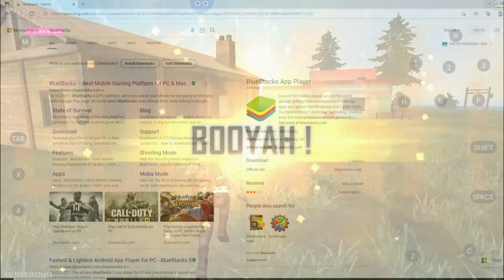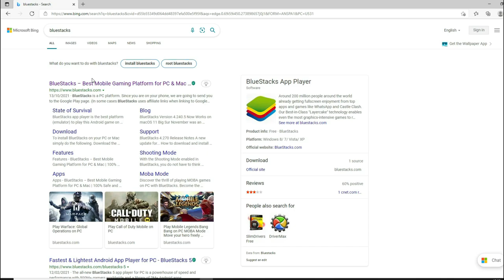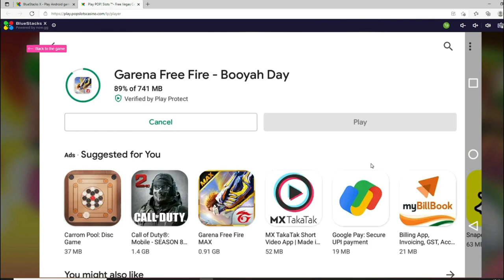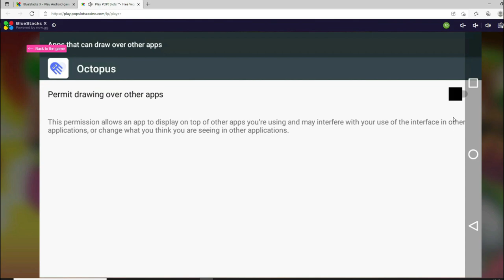BEST EMULATOR FOR FREE FIRE LOW END PC - 1GB RAM NO GRAPHICS CARD - No Lag - 2022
BEST EMULATOR FOR FREE FIRE LOW END PC - 1GB RAM  NO GRAPHICS CARD - No Lag - 2021 How to play FREE FIRE on low end pc  How to Play FREE FIRE in 1GB RAM

                  WARNING !!!

Music Credit